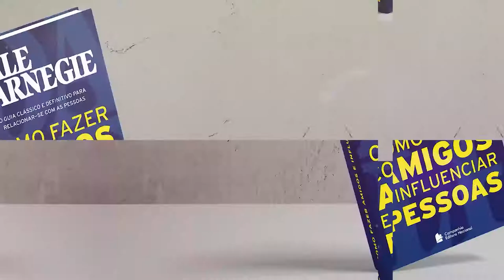Parte 4 - Seja um Líder — Como Modificar as Pessoas Sem Ofendê-las ou Provocar Ressentimentos